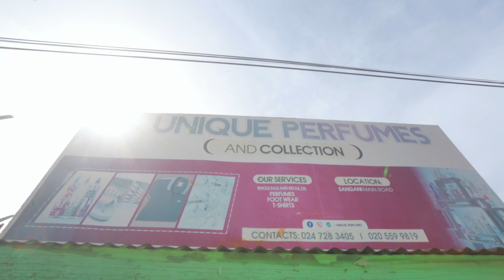Sagaa Nation Wiz Child Show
Film by Sagaa nation
Short By TMP Studios
Directed By Labbo
This movie was short to advertised Wiz child's show on the 14th November, 2020. International Fest Concert.